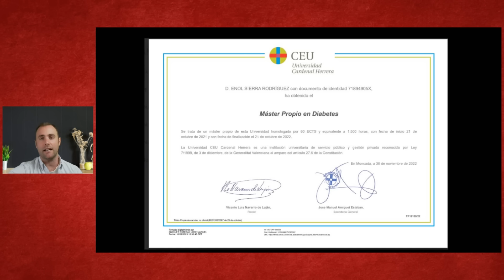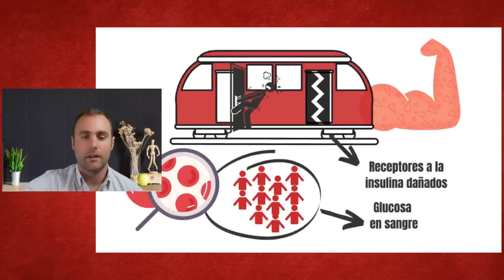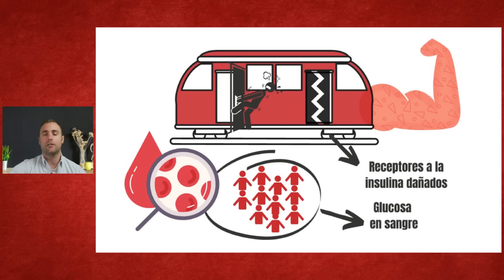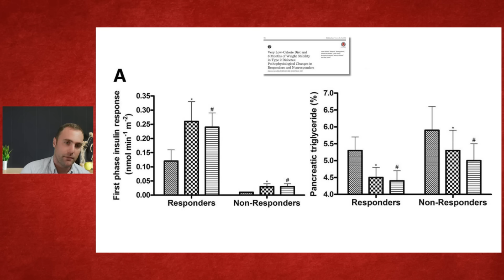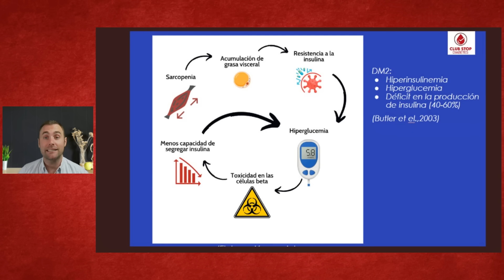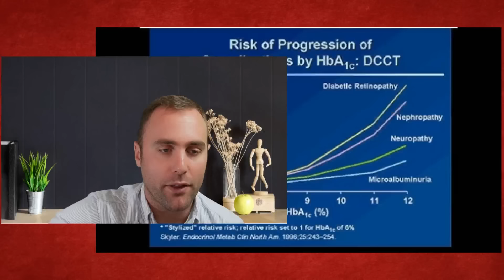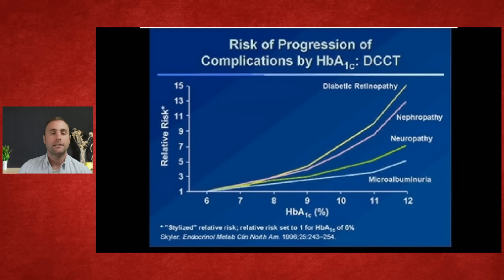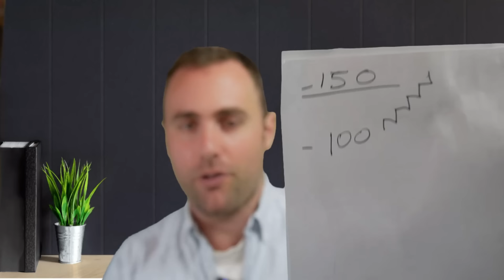Día 1. La Razón Qué Te Impide Dominar La Diabetes y Te mantiene Enfermo